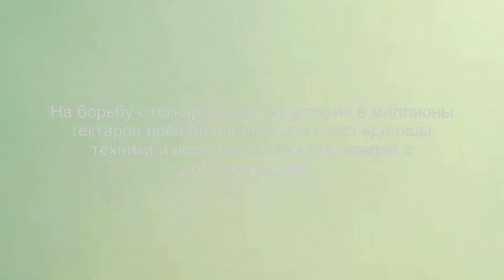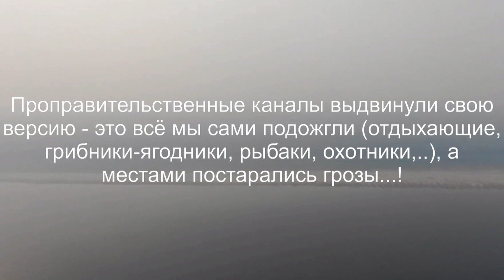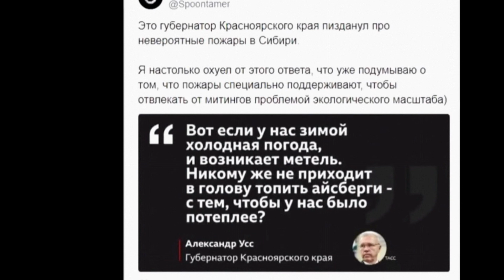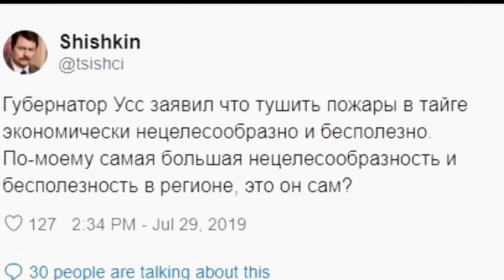Рассказ девочки (стих под музыку). Перезалив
Видео сделано в 2019 году. Оно актуально и по сей день! Пожары продолжаются, а тушить их как тогда было делом не актуальным, так и сейчас!

Посвящается Сибирским лесам, сгоревшим в пожарах летом 2019, 2020 и 2021 годов

Однажды утром я проснулась…
В окне ещё царила мгла.
На бок другой перевернулась,
Рукой подушку обняла.

Но мама в ушко мне шепнула:
«Вставай! Ведь утро на дворе!»
А я, смотря в окно, зевнула…
«Как утро?! Темно, как в конуре!»

И мама с грустью мне сказала:
Что дымом всё заволокло.
Что был рассвет,заря вставала…
Но всё-равно кругом темно!

Взглянув в окно спросила маму:
«Откуда дым нам принесло?!»
Она смотря на панораму,
Шепнула, что пожар недалеко...

Пришёл пожар огромной силы.
Он ел леса, поля и дичь!
Дожди его не раз гасили,
Но с ветром он нас смог достичь…!

Горят леса, поля и звери…
Тайга под пеплом не видна.
А дядя всё твердит в эфире,
Что нам не выгодна она...!

Тянулись дни, затем недели…
Пожар никак не утихал.
Тушить его не все хотели,
А кто-то снова разжигал!

Дышать уже совсем мне тОшно!
Не вижу месяц белый свет!
Но мама шепчет осторожно:
«Терпи! Пробьётся к нам рассвет!»

Мы с мамой плачем…! Слёзы льются…!
И сил остановить их нет!
Когда же дяди все проснутся
И остановят этот бред?!

Тайга уже совсем сгорела,
Сгорели звери и леса…
И я на это всё смотрела…,
А по щеке текла слеза…

Огромную благодарность выражаю Арине за помощь в создании данного видео!